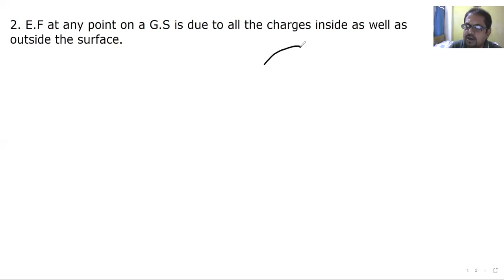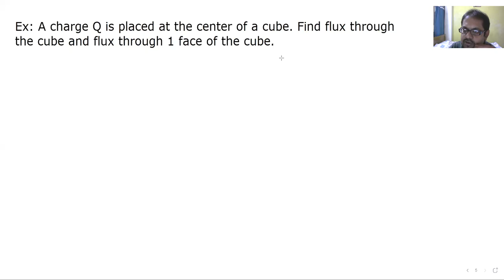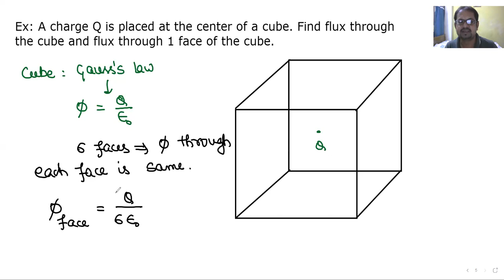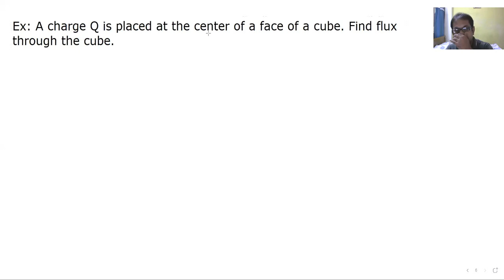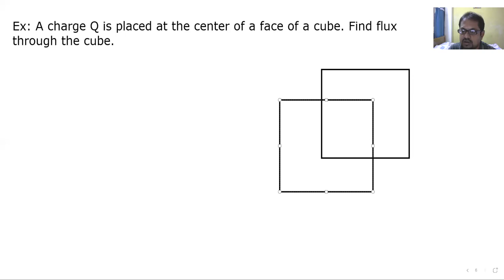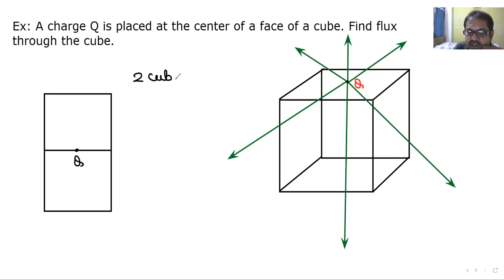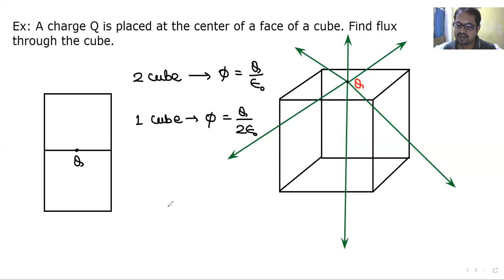Electrostatics | 28 May A | Gauss's Law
By: Ravi Raj
IIT Kharagpur
Synergy Classes
Kankarbagh, Patna